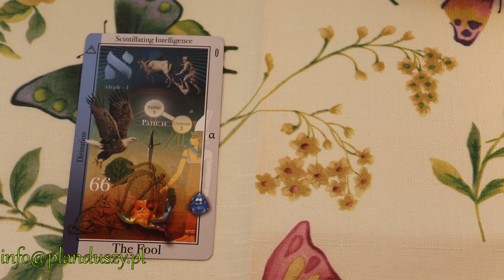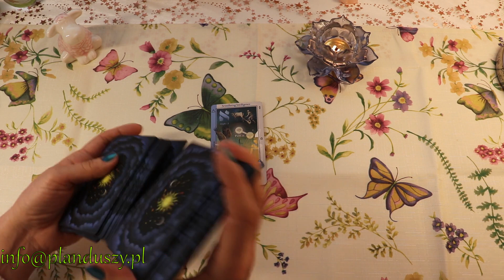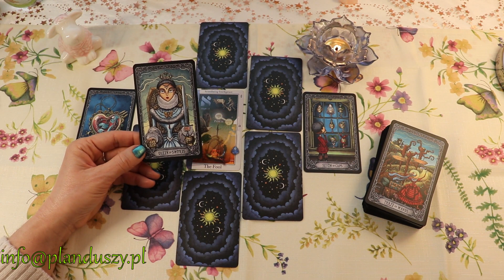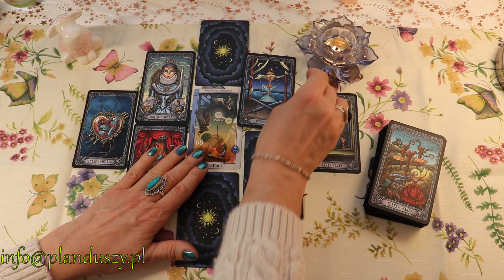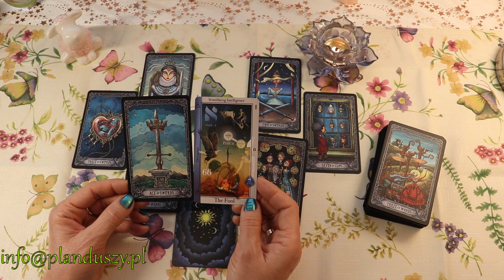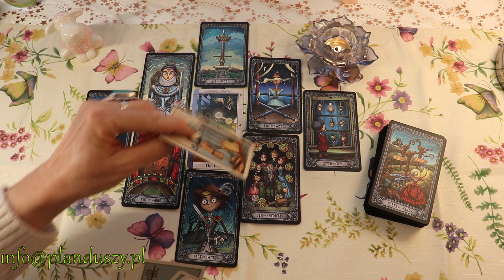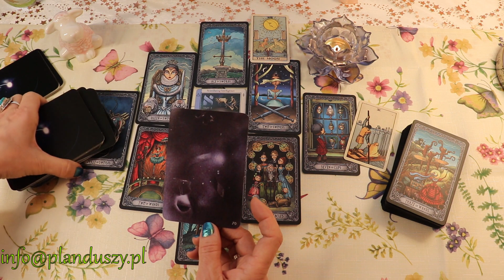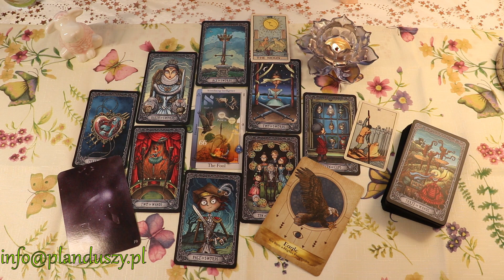Tarot Waga kwiecien 2020